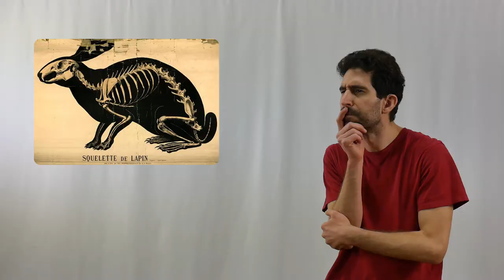La queue du lapin révélée !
Il est bien connu que la queue du lapin est ronde, en forme de pompon. Que nenni ! Elle est au contraire longue mais cachée sous la fourrure. Comment ça ?! Alors, va vite voir la vidéo et tu verras les lapins d'un autre œil...

- Les lapins et leurs petites queues blanches clignotantes chercheraient-ils à attirer le regard de leur prédateur ?